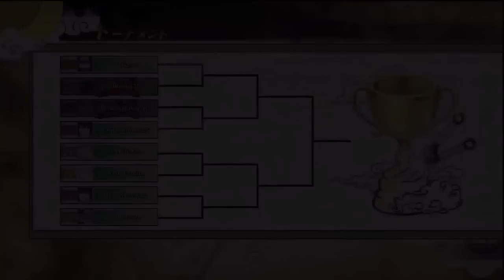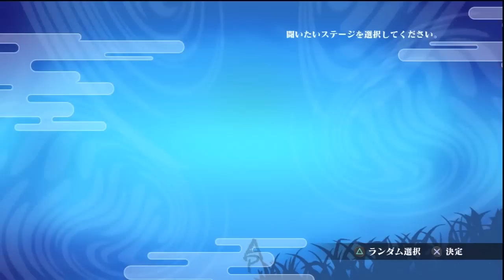HDAnimeCentral Storm Generations Tournament [PS3] 31/03/2012